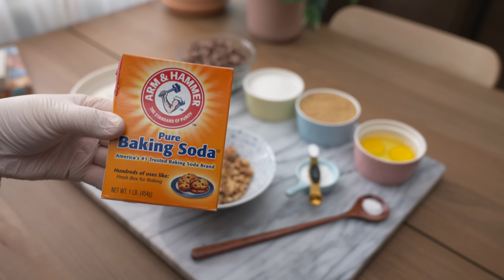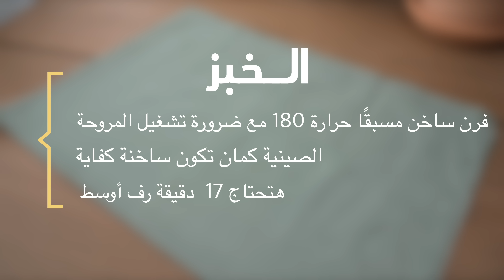أفخم وصفة كوكيز في العالم 🍪( الطعم إدمان 🤤 + منتهي السهولة ..!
100 جرام عين جمل
400 جرام شيكولاتة بالحليب أو دارك  شيبس او مكعبات صغيرة
230 جرام زبدة باردة جدا مقسمة لمكعبات
160 جرام سكر ابيض ناعم
 160  جرام سكر بني لايت فاتح
200  جرام دقيق كيك
300 جرام دقيق  فاخر
ربع معلقة صغيرة ملح
ربع معلقة صغيرة بيكنج صودا ( 1.5 جرام)
2 معلقة صغيرة بيكنج بودر( 10 جرام)
2 حبة بيض

source